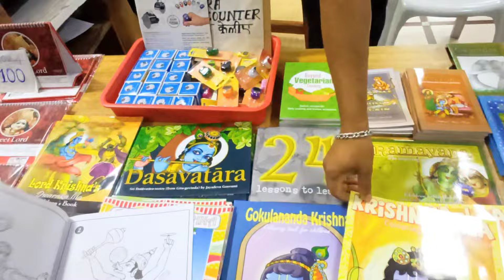Iskon Temple Bangalore Telugu | Bangalore Karnataka trip 2024 | Shekarreddy vlogs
Sri Radha krishna temple is one of the largest ISKON temple in the world, is located at Rajajinagar in North Bangalore, ISKON temple was inaugurated by the ninth president of India Sree ShankarDayal Sharma, in the year 1997 may.